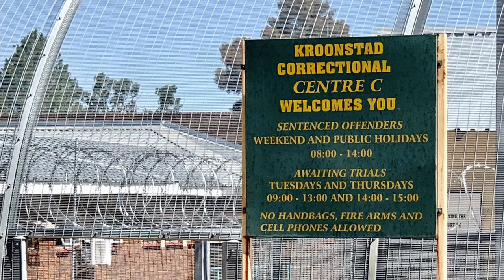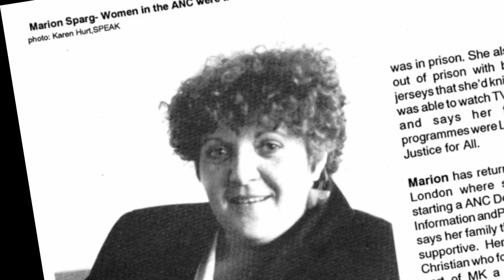Hélène Passtoors: Kroonstad prison and the Order of the Companions of OR Tambo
While Hélène was in the Kroonstad prison in 1988, the European Woman of the Year Award was bestowed upon Hélène. At that stage, she was being held in isolation and was hardly able to walk because of frostbite in her hands and feet. In 2011, Hélène received the Order of the Companions of OR Tambo from former president Jacob Zuma.
Footage and images in the video were provided by Hélène Passtoors, or are available in the public domain. Additional images: Rapport and Nationaal Argief (Croes, Rob C. / Anefo)